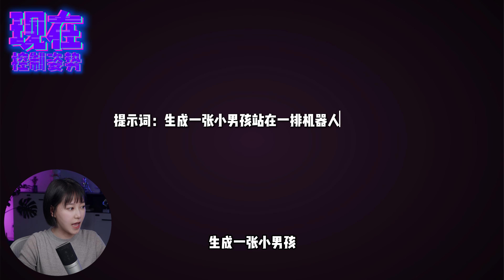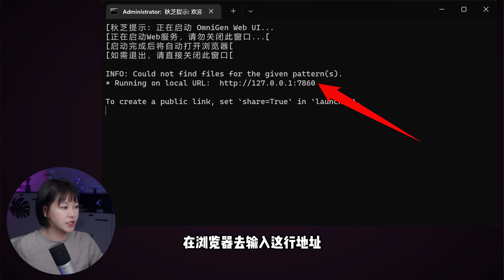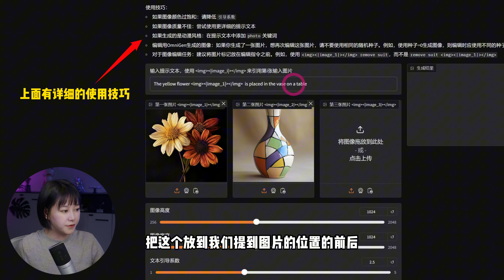免费的AI神器，是时候放弃PS和ComfyUI了！【附一键启动】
🥳这个开源的AI工具，让你彻底抛弃PS和ComfyUI！！！

🌈局部重绘、控制人物动作、一键换衣都可以～

🤯用说人话的方式控制图片真的太方便啦～

提取码：2046

提取码：jLUZ

具体用法看视频哦～

文件比较大，运行时间比较长，配置一般的朋友本地慎重～可选在线版

全网同号【秋芝2046】

喜欢的朋友可以点个顶，点个关注！

我是秋芝，我们下次见啦～